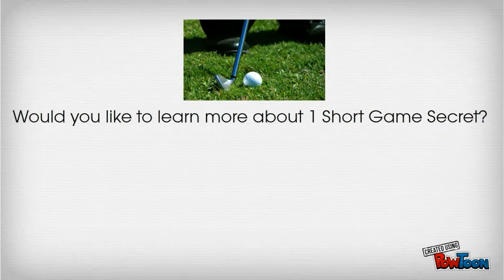1 Short Game Secret Review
This one secret "Short Game Discovery " will allow you to confidently & consistently leave your chips, pitches & bunker shots inches from the hole

1 Short Game Secret
1 Short Game Secret Review
1 Short Game Secret Discount
Get 1 Short Game Secret
1 Short Game Secret Download
1 Short Game Secret Pdf